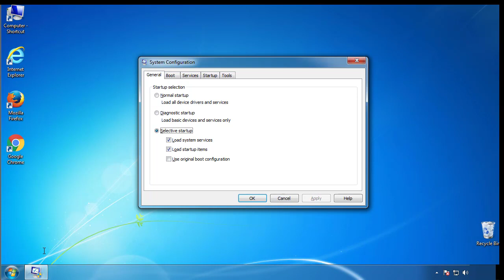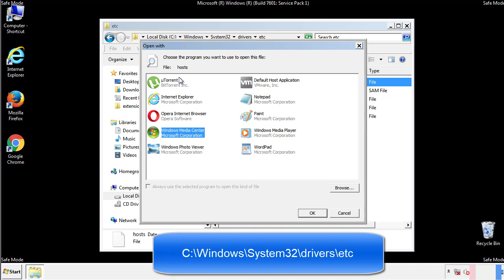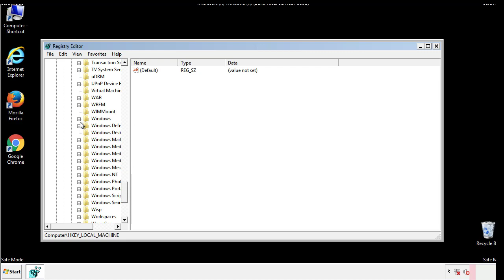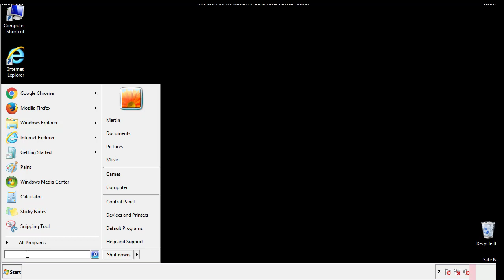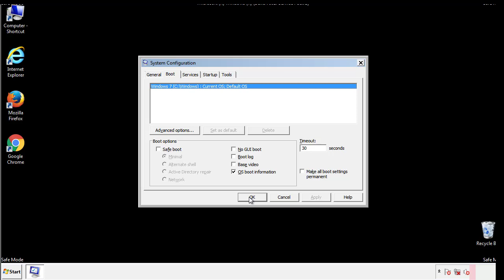Mmpu File Virus Ransomware [.Mmpu ] Removal and Decrypt .Mmpu Files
.Mmpu File Virus Ransomware Removal (+.Mmpu File Recovery)

How to remove Mmpu ransomware (Virus Removal Guide)
.Mmpu Files Virus (STOP) – How to Remove + Restore Files
Remove Mmpu Ransomware and Decrypt .Mmpu Files
Remove .Mmpu Virus (File Recovery+ Ransomware Removal)
.Mmpu File virus - Remove It and Recover Files
How to remove Mmpu Ransomware - virus removal steps
.Mmpu Files (STOP Ransomware) – Remove + Restore Data
.Mmpu file virus ransomware (Restore, Decrypt .Mmpu extension files)
.Mmpu file virus Removal Guide – Help To Decrypt Your Files
Guide – How Do I Decrypt .Mmpu File Extension Virus
.Mmpu file virus Removal Guide +File Recovery
How to Remove .Mmpu Ransomware and Restore .Mmpu Files
Get Rid of .Mmpu file virus (Remove Ransomware + Recover Data)
Remove .Mmpu file virus And Recover Encrypted Files
Remove Mmpu ransomware and retrieve the encrypted files
How To Uninstall .Mmpu file virus From PC
How to Get Rid of .Mmpu file Virus Effectively?
How To Delete .Mmpu file virus From PC
Uninstall .Mmpu ransomware from Windows 10
Remove .Mmpu ransomware virus (+File Recovery)

Howtoremoveguide